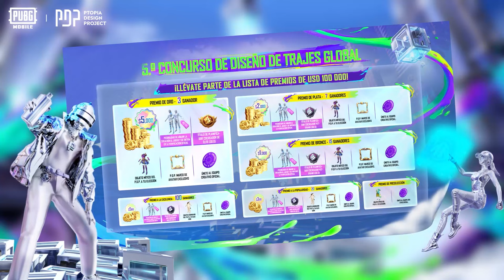PUBG MOBILE | ✨ Sumérgete en el campo de batalla con las skins galardonadas de P.D.P.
✨ Sumérgete en el campo de batalla con las skins galardonadas de P.D.P.
 ¡El 5º Concurso Mundial de Diseño de @pubgmcreative ya está en marcha, ofreciendo la oportunidad de ganar parte del premio en efectivo de $100,000! 🏆🤑